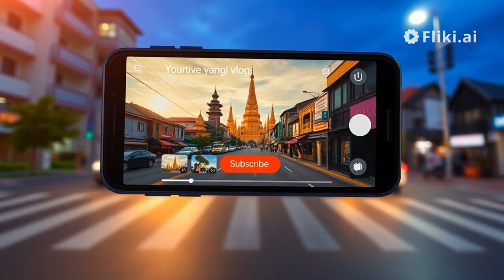Myanmar Made With AI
Experience Yangon like never before through this fully AI-generated video! From the bustling streets of Myanmar’s capital to a glimpse into everyday life, our technology provides a unique and immersive look at the city. Watch as we digitally explore Yangon, showcasing its vibrant culture, intriguing experiences, and the perspectives of both locals and visitors. Dive into this futuristic journey and see how AI brings the heart of Myanmar to life. 🌟🇲🇲

Timestamps: Myanmar Made by AI

0:00 Myanmar video made by AI
0:18 Yangon Myanmar
0:58 Experience Yangon
1:13 Etranger in Yangon
1:45 Life in  Myanmar

Yangon, Myanmar